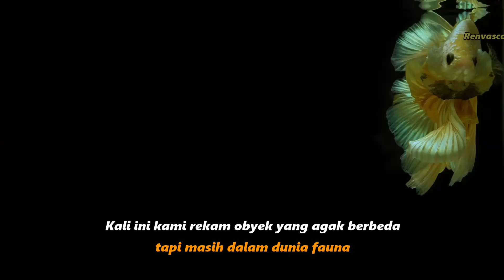Ikan CUPANG - BETTA FISH - GUPPY - KOKI | koleksi ikan tercantik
Koleksi Ikan Juara: CUPANG - BETTA FISH - GUPPY - KOKI
Kali ini kami rekam obyek yang agak berbeda, tapi masih dalam dunia fauna.
Aneka ikan Cupang tercantik kami rekam di tempat gelap, juga rekam beberapa ikan Koki dan ikan Guppy.
Ikan Cupang banyak di ikutkan kontes sejak lama, termasuk ikan koi dan ikan Arwana.